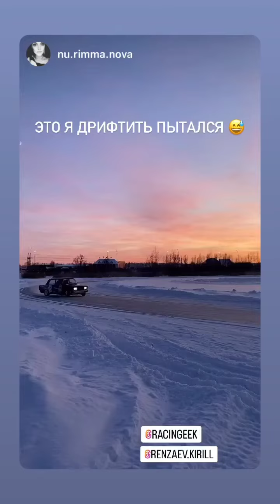Евгений Шадрин (Instagram stories от 27.12.22)